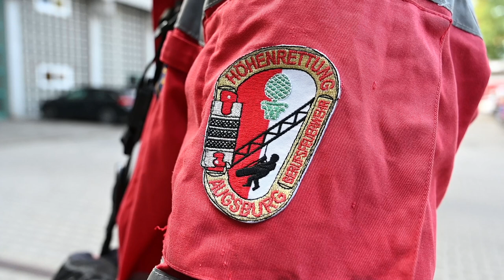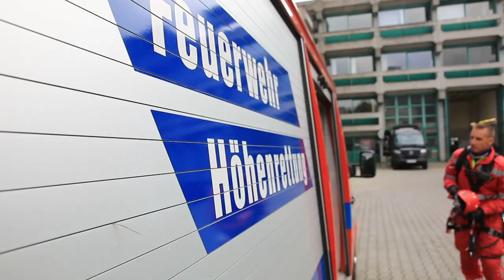Was macht eigentlich... die Höhenrettung der Berufsfeuerwehr Augsburg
augsburg112 Nichts für schwache Nerven: Immer dann, wenn die Feuerwehrleiter zu kurz ist oder eine Rettung aus großer Tiefe notwendig wird, sind die Höhenretter der Berufsfeuerwehr Augsburg zur Stelle. Als einzige Höhenrettung in ganz Schwaben greifen sie ein, wenn die regulären Rettungstechniken an ihr Ende kommen. Am europäischen Tag des Notrufs zeigen wir euch, wie eine Übung bei den Höhenrettern abläuft.

▬▬ Mehr Infos  ▬▬▬▬▬▬▬▬▬▬▬

▬▬ Weitere Videos  ▬▬▬▬▬▬▬▬▬▬▬

▬▬ Social Media ▬▬▬▬▬▬▬▬▬▬▬▬▬▬